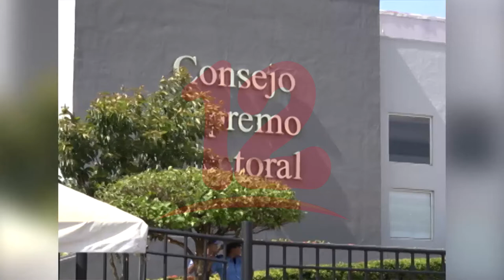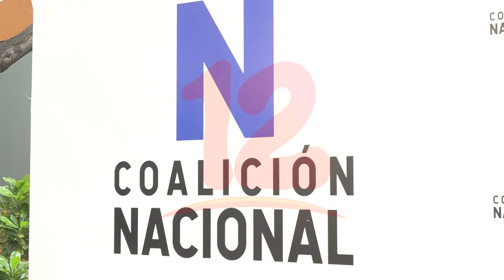Jóvenes llaman a grupos de oposición a no caer en la tentación de la división